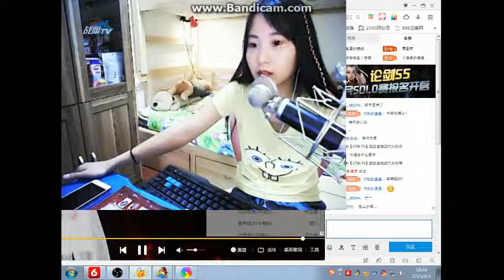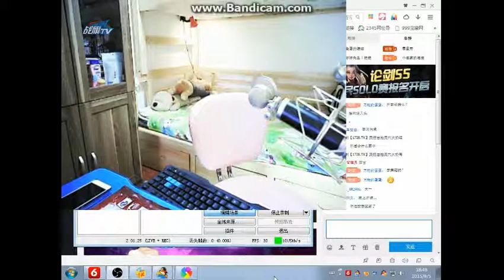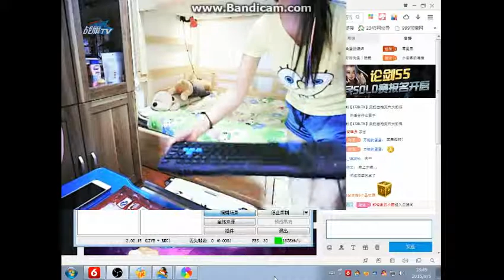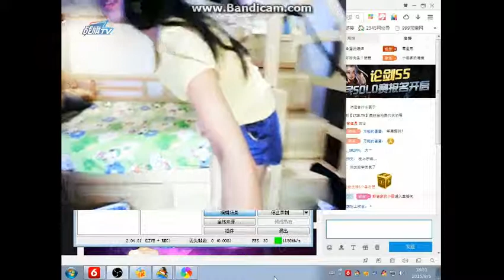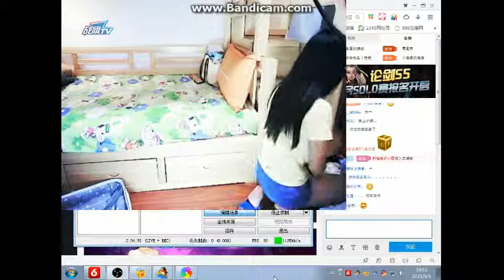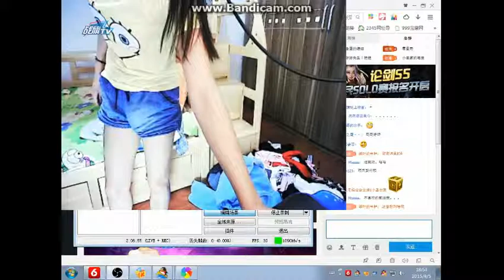四川体院小田童稚 0905戰旗tv 祝祖國9 3抗日閱兵勝利 03